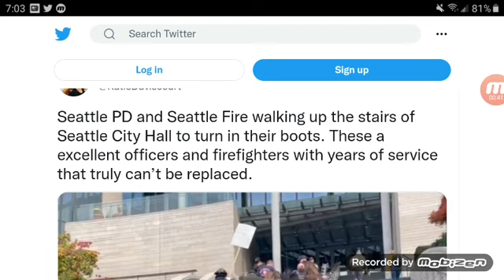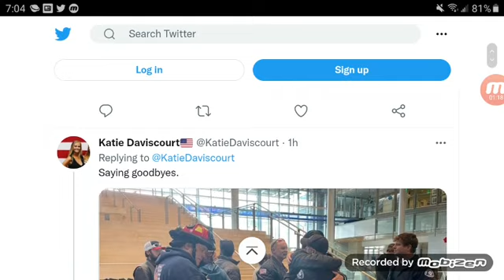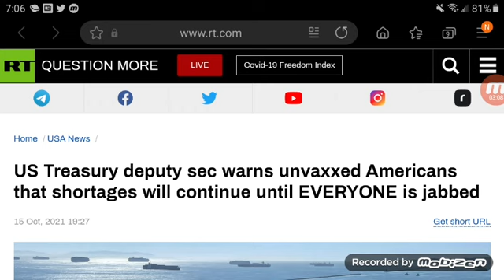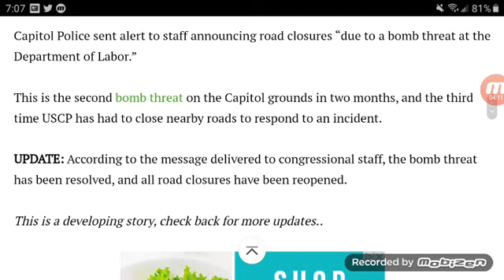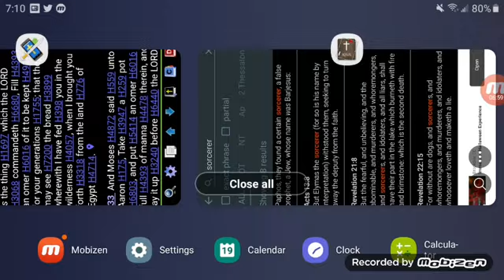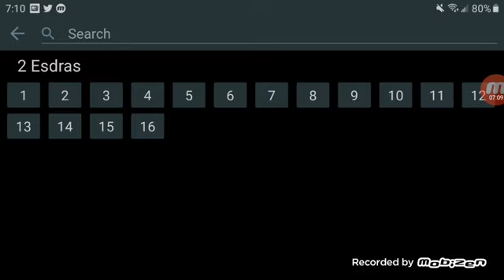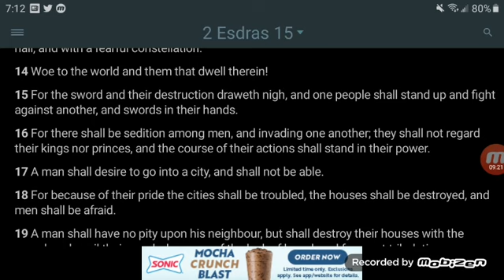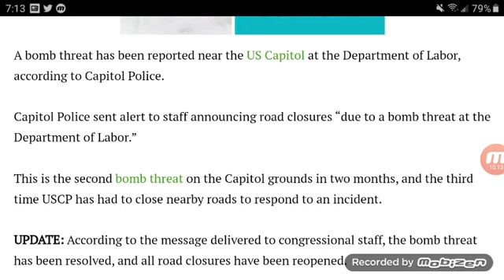WE ARE REACHING THE TIPPING POINT!